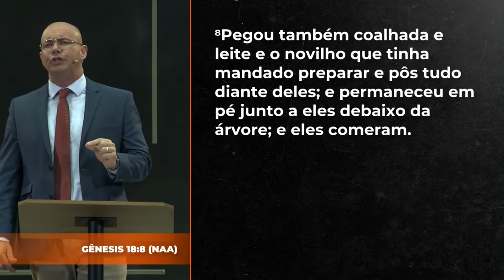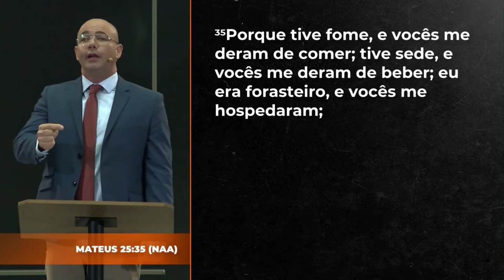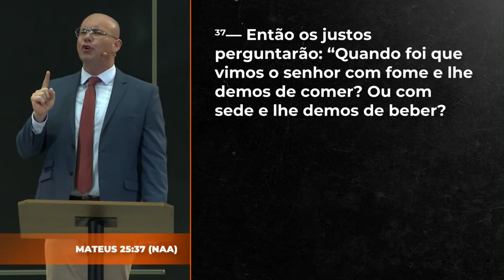Uma igreja que acolhe | Pr Fabio Rezende